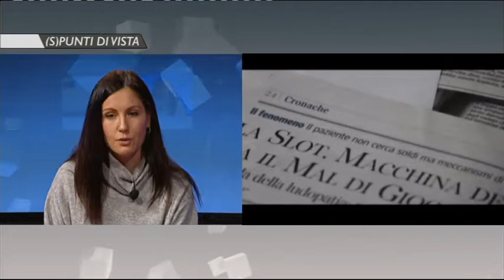(S)punti di vista del 18 gennaio 2019 - seconda parte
In studio con Luigi Alberti ospite Simona Neri.